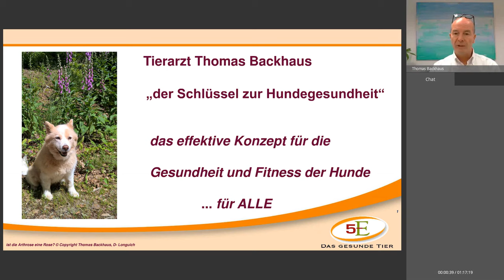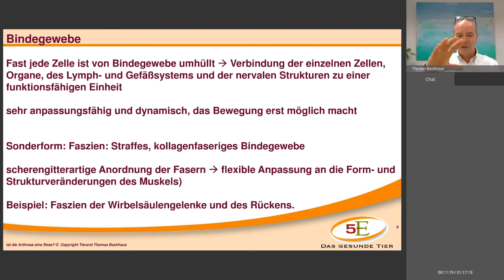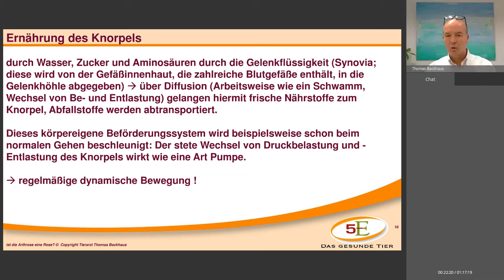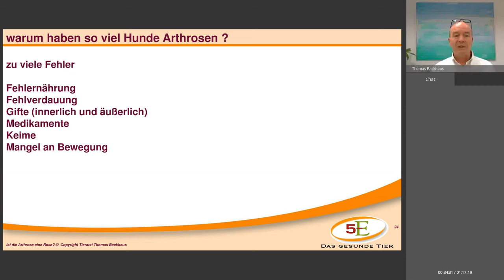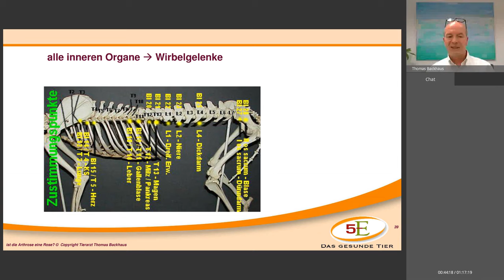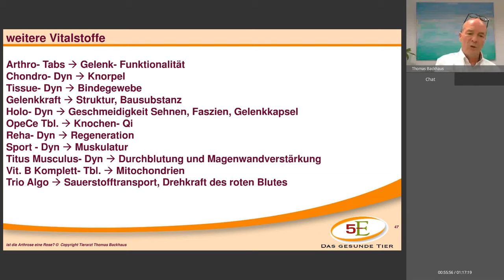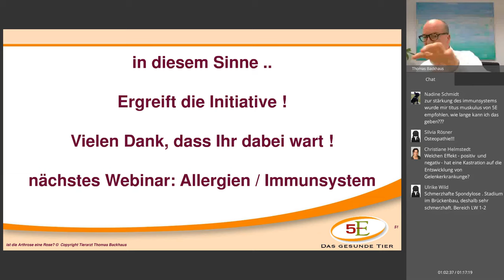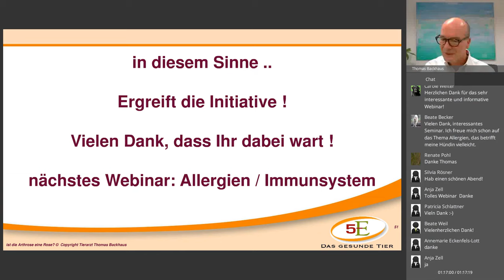Arthrose und Gelenkerkrankungen des Hundes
Wie entstehen Gelenkprobleme beim Hund? Wie können wir sie verstehen, auf einfache Weise sicher vermeiden und bei Erkrankungen mit eigenen Maßnahmen zum Therapieerfolg beitragen?